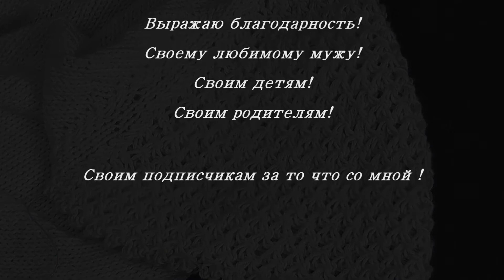Урок. Узор сетка.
ИГ @prostoe_vyazanie